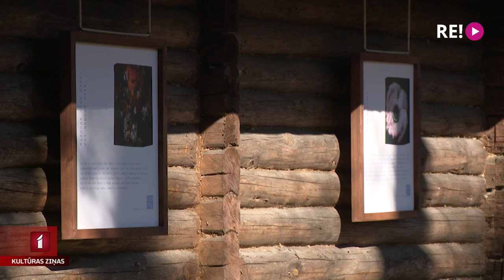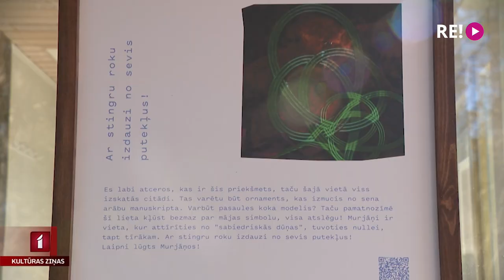Fragmenti no Imanta Ziedoņa ikdienas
Lielvārdes josta, koka olas un virkne citu lietu, ieskaitot paklāju pletni. Tās ir lietas, kas piederējušas Imantam Ziedonim un nu apskatāmas  brīvdabas izstādē Ziedoņa muzejā Murjāņos. To visu fotogrāfe Elīna Kursīte un rakstnieks Jānis Joņevs parāda šai vietai neierastām acīm.